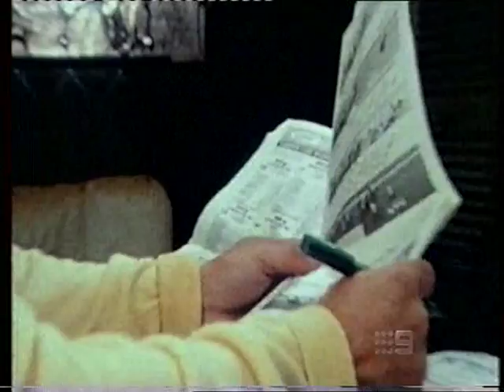Lennie Mcpherson & George Freeman Part 2